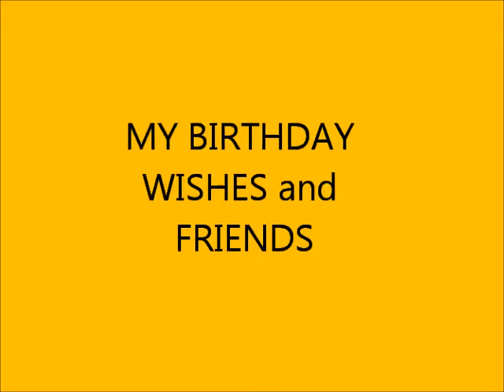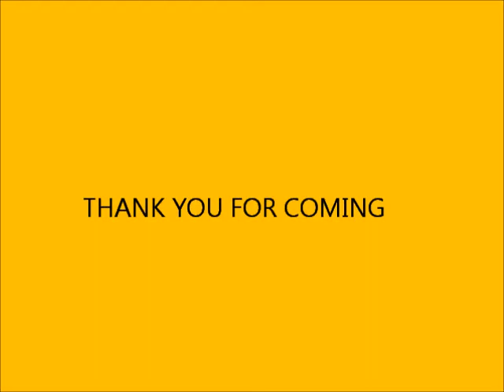DHENZ'S 15 th BIRTHDAY CAKE AND FRIENDS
DHENZ'S 15 th BDAY WISHES